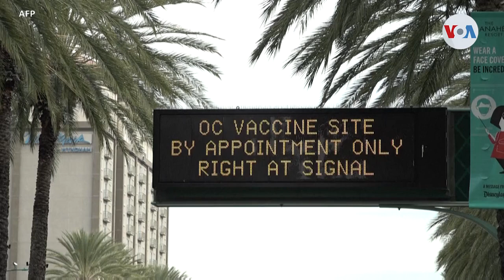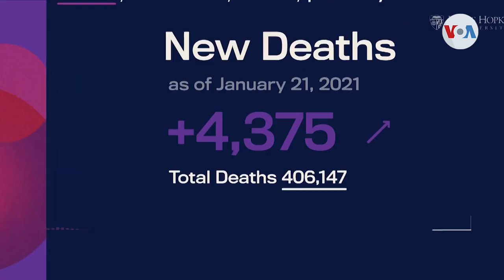Advierten sobre turismo por vacuna en Estados Unidos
Médicos de Estados Unidos advierten sobre una posible llegada de turismo al país, para lograr la vacuna contra el COVID-19. José Pernalete, de la Voz de América, nos cuenta desde Miami que incluso se encienden las alarmas sobre el fraude en anuncios para vender la vacuna en plataformas digitales.

¡Visítenos!